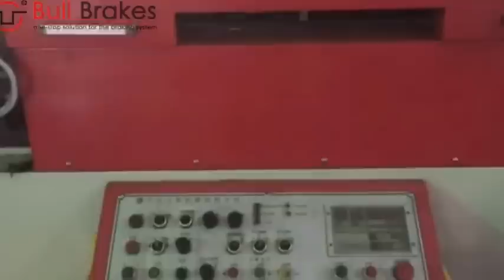The continuous production line for brake pads backing plate